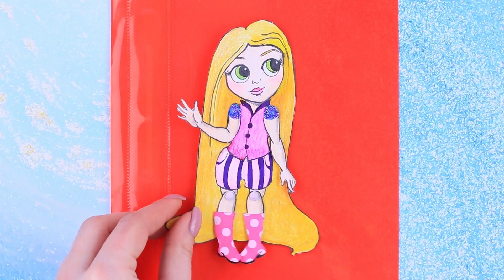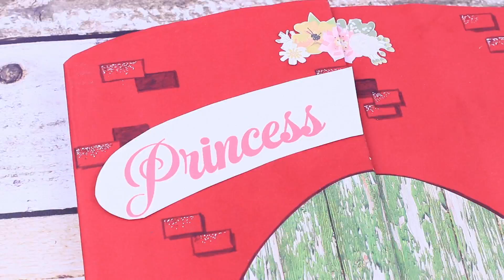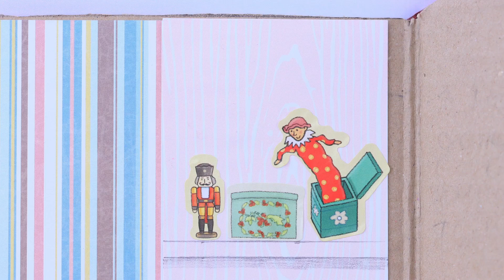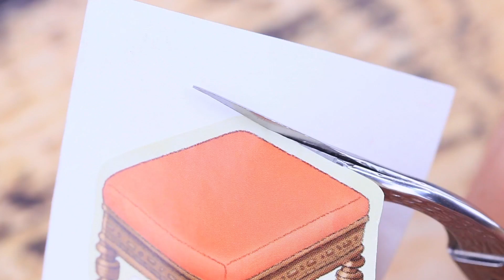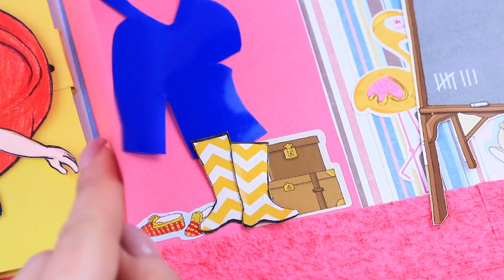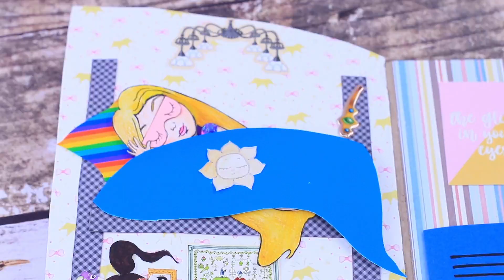15 Poupées En Papier DIY Astuces Et Bricolages / Princesses Disney Faites-Main En Papier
Jamais Trop Âgé Pour Jouer A La Poupée ! 10 Meubles Barbie Et LOL DIY Avec Des Fournitures Scolaires
Ajoute de nouveaux personnages à ta collection de poupées en papier – des princesses Disney. Viens découvrir de nouvelles idées et des astuces en papier !

Matériel:
Papier
Stylo fin
Crayons de couleur
Boîte en carton
Autocollants
Aquarelle
Colle chaude
Papier mousse
Ciseaux
Crayon ordinaire
Stick de colle
Colle blanche
Feutres et marqueurs de couleur